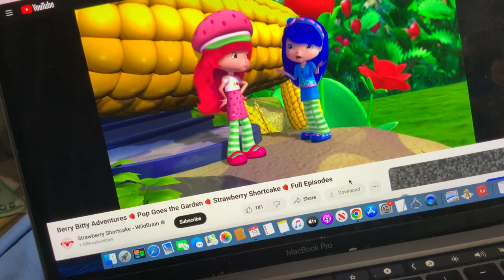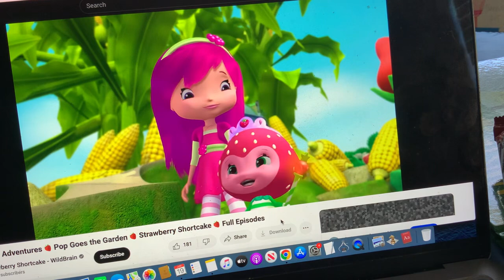Strawberry Shortcake - Moment Science